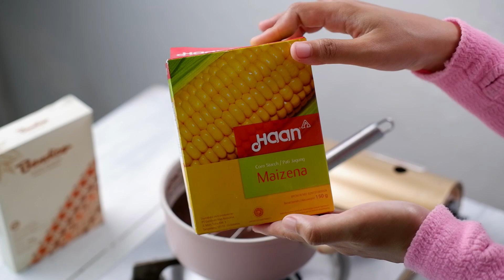100 % SUKSES ! TANPA OVEN, TANPA MIXER ! RESEP PIE COKLAT TEFLON LUMER DIMULUT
Halo genk, setuju kan semua makanan enak di awalidarirumah 😀 seperti makanan satu ini. resep kali ini pasti banyak yang suka, karena bahannya simple, cara pembuatan cepat dan rasanya garansi 100 % enak. Hari ini ku bikin “Pie Coklat Teflon“ gak pake mixer gak pake oven ovenan, semua pasti bisa bikin.

Untuk fla coklatnya ku pakai beberapa bahan, susu kental manis, air, coklat bubuknya ku pakai merk Bendico Cocoa Powder  karena rasa coklatnya murni,  sedangkan untuk mengentalkan flanya ku pakai Haan Maizena yang sudah pasti murni tepung jagung dan tanpa campuran tepung lain dua produk ini dari @HaanSweetHaan. Bendico Cocoa Powder dan Haan Maizena yang ku pakai ini sudah banyak tersedia di toko bahan kue, swalayan dan supermarket terdekat.

Pie Coklat Teflon

Bahan kulit pie
150 gr tepung terigu
100 gr margarin
1 btr telur ayam

Bahan fla coklat
25 gr Bendico cocoa powder dari @ColattaRumahan
2 sdm penuh Haan Maizena dari @HaanSweetHaan
1 kaleng susu kental manis
1 kaleng air putih ( gunakan kaleng SKM )
3 kuning telur ayam

Cara Membuat :
sama seperti di video ya

yuk cobain cuss beli Bendico Cocoa Powder dan Haan Maizena dulu kemudian recook resepnya dan tag hasil ke @ColattaRumahan & @resepazakitchen

Channel azakitchen adalah channel yang mengupas aneka resep masakan baik masakan rumahan/masakan indononesia/masakan nusantara.  semua video menu masakan sehari hari yang tersedia bisa diaplikasikan untuk ide usaha/ide jualan/ide bisnis makanan, selain masakan rumahan juga terdapat video video resep  cemilan atau jajanan kekinian yang bisa dipakai  sebagai ide jualan makanan online dan ide jualan makanan